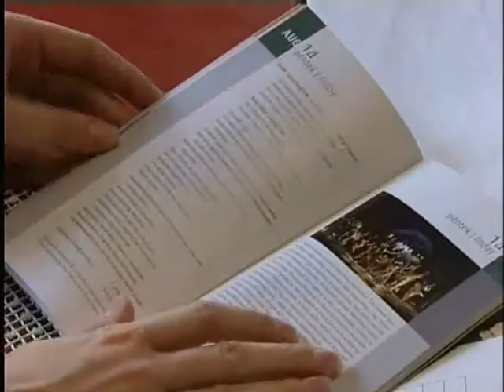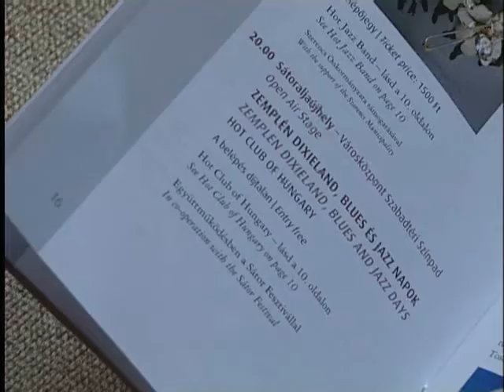A belváros rekonstrukciója miatt módosulnak a Sátorhegy Fesztivál sátoraljaújhelyi programjai